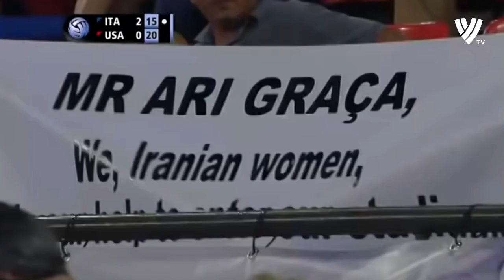Ivan Zaytsev Destroyed USA With 4 Aces in a Row (HD)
Ivan Zaytsev (Russian: Иван Вячеславович Зайцев, born 2 October 1988) is an Italian volleyball player of Russian origin, the captain of Italy men's national volleyball team and Russian club Kuzbass Kemerovo, a bronze medalist of the Olympic Games London 2012, silver medalist of the European Championship (2011, 2013), bronze medalist of the World League (2013, 2014), Italian Champion (2014) and silver medalist of the Olympic Games Rio 2016.

National championships
2011/2012 Simple gold cup.svg Italian SuperCup, with Lube Banca Macerata
2013/2014 Gold medal with cup.svg Italian Championship, with Lube Banca Macerata
2015/2016 Simple gold cup.svg Emir of Qatar Cup, with Al Arabi
2016/2017 Simple gold cup.svg Italian SuperCup, with Sir Safety Perugia
2017/2018 Simple gold cup.svg Italian Cup, with Sir Safety Perugia
2017/2018 Gold medal with cup.svg Italian Championship, with Sir Safety Perugia
National team
2011 Silver medal with cup.svg CEV European Championship
2012 Bronze medal with cup.svg Olympic Games
2013 Bronze medal with cup.svg FIVB World League
2013 Silver medal with cup.svg CEV European Championship
2014 Bronze medal with cup.svg FIVB World League
2015 Silver medal with cup.svg FIVB World Cup
2015 Bronze medal with cup.svg CEV European Championship
2016 Silver medal with cup.svg Olympic Games
Individually
2010 Serie A2 – Most Valuable Player
2012 Italian Championship – Most Valuable Player
2013 FIVB World League – Best Outside Spiker
2013 CEV European Championship – Best Server
2013 Best Italian Volleyball Player by Super Volley
2015 FIVB World Cup – Best Opposite Spiker
2015 CEV European Championship – Best Opposite Spiker
2016 Emir of Qatar Cup – Most Valuable Player
2017 CEV Champions League – Best Outside Spiker

Record
134 km/h speed serving VNL 2018